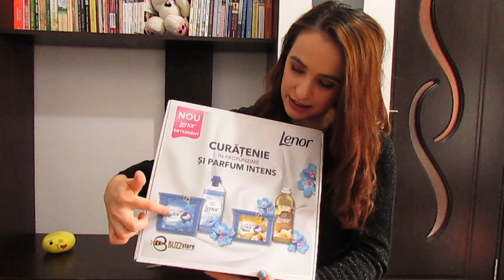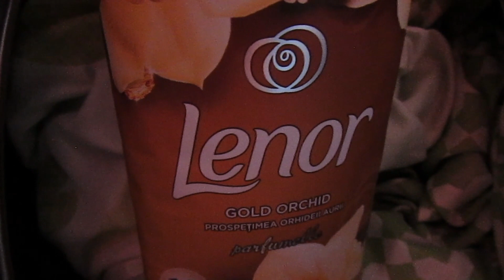UNBOXING Lenor; produse spre testare | Detergent Lenor | Balsam Lenor | Perechea potrivita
Daca v-a placut acest video nu uitati sa dati like si sa va abonati.

Detergentul şi balsamul Lenor sunt încântătoare folosite individual şi irezistibile folosite împreună. Balsamul tău preferat are acum PerecheaPerfectă pentru îngrijirea hainelor – noul LenorDetergent. Dacă iubesti dimineţile înmiresmate sau nopţile cu parfum de prospeţime, acum le poţi oferi hainelor tale şi curăţarea în profunzime de care au nevoie.